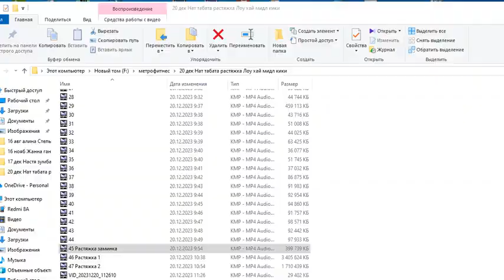Растяжка. Стретчинг. Фитнес. Суставная разминка. Упражнения для растяжки. Заминка. Пилатес. Йога.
Мы приведём упражнения для растяжки сверху вниз: шея, плечи и руки, грудь и спина, пресс, ягодицы, бёдра, голени.
Упражнения для растяжки шеи
1. Наклон головы назад и вбок

Откиньте голову назад, натягивая переднюю поверхность шеи. Из этого положения наклоните голову влево. Для большего эффекта положите левую ладонь на правую часть головы, но не давите сильно.

Повторите упражнение в другую сторону.
2. Наклон головы вперёд и вбок

Правую руку положите на левую часть головы. Наклоните голову вперёд и в сторону, усиливайте давление с помощью руки.

Повторите в другую сторону.
3. Растяжка задней поверхности шеи

Положите одну руку на затылок, а другую — на подбородок. Опустите голову, сделав двойной подбородок. При этом шея остаётся прямой, затылок стремится вверх. Вы должны чувствовать напряжение в задней части шеи, особенно у основания черепа.
Упражнения для растяжки плеч
4. Растяжка передней части плеч

Заведите руки за спину, обхватите одной рукой запястье второй. Согните локти и поднимите запястья выше. Подайте грудь вперёд и почувствуйте растяжение передней части плеч.
5. Растяжка средней части плеч

Возьмитесь рукой за противоположный локоть, прижмите плечо к себе и потяните его вниз. Повторите с другой рукой.
6. Растяжка задней части плеч

Обхватите правую руку левой выше локтя, прижмите её к телу и выпрямите, опустите правое плечо вниз. Левой рукой тяните правую наверх, поднимая её локтем. Почувствуйте напряжение в задней части плеч.

Повторите с другой руки.
7. Растяжка трицепсов

Подойдите к стене, поднимите левый локоть вверх, предплечье заведите за спину. Опустите левую лопатку вниз. Чтобы проверить, что она действительно опустилась и не будет подниматься во время растяжки, положите правую руку ниже левой подмышки.

Повторите на другую сторону.
8. Растяжка бицепсов

Возьмитесь за ручку двери, стойку или другую опору, повернитесь к ней спиной. Разверните руку локтем наверх и подайте корпус чуть вперёд.

Повторите с другой рукой.
9. Растяжка трицепсов и плеч

Эта поза позволяет одновременно растянуть трицепс одной руки и переднюю часть плеча другой. Одну руку заведите за спину сверху, чтобы локоть смотрел наверх, а вторую снизу — локоть смотрит в пол. Постарайтесь соединить запястья за спиной на уровне лопаток.

Поменяйте руки.
10. Растяжка разгибателей запястья

Сядьте на колени, поставьте перед собой руки так, чтобы тыльные стороны кистей касались пола, а пальцы были направлены друг к другу. Осторожно перенесите вес на руки, растягивая предплечья. Чтобы усилить эффект, попробуйте сжать кулаки.
Упражнения для растяжки груди
11. Растяжка груди в дверном проёме

Подойдите к дверному проёму, обопритесь о косяки локтями и подайте грудь вперёд, растягивая грудные мышцы.
12. Растяжка груди у стены

Поставьте руку на стену, опустите плечо и развернитесь в противоположную сторону. Повторите с другой рукой.

Упражнения для растяжки спины
13. Растяжка спины у стойки

Встаньте рядом со стойкой, тренажёром или другой опорой, повернитесь к ней левым плечом. Правой рукой возьмитесь за стойку высоко над головой, подайте таз вправо и вниз, растягивая всю правую сторону тела.

14. Растяжка мышц поясницы

Сядьте на пол, правую ногу переведите вперёд, левую — назад. Согните ноги в коленях под углом 90 градусов или чуть больше. Правую руку положите на пол, левую поднимите над головой. Левую ногу тяните вниз и назад, корпус наклоняйте вперёд и скручивайте в сторону правой ноги.

Поменяйте ноги.
15. Растяжка мышц-разгибателей спины

Сядьте на пол, ноги согните в коленях и поставьте стопы на пол. Обхватите голени руками с внутренней стороны, запястья положите на стопы. Наклонитесь вперёд с круглой спиной как можно ниже.
16. Поза ребёнка

Сядьте на пол, ягодицы должны касаться пяток. Наклонитесь вперёд, лягте животом на колени и вытяните руки.